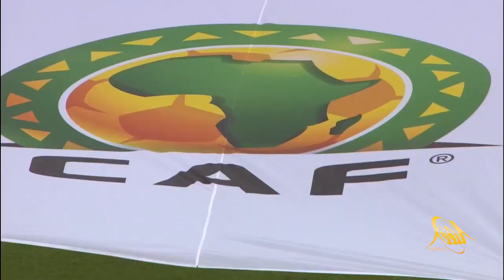نشرة الكان ليوم 25 جانفي 2015